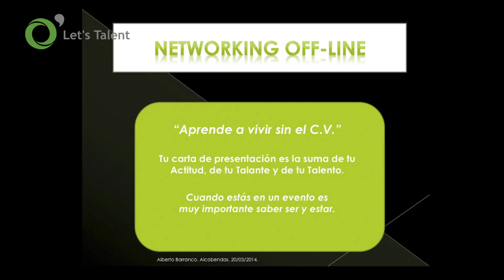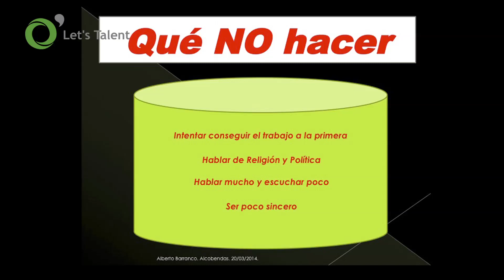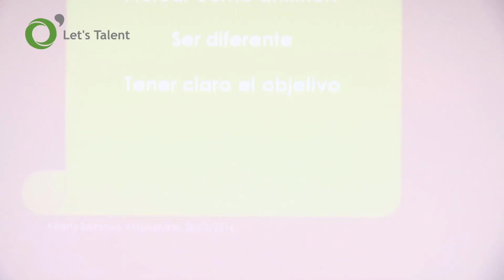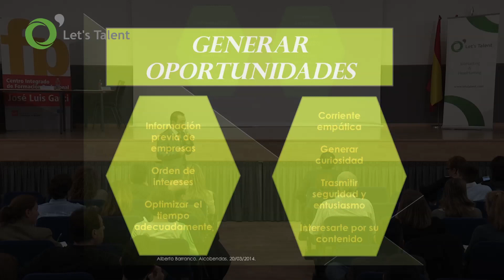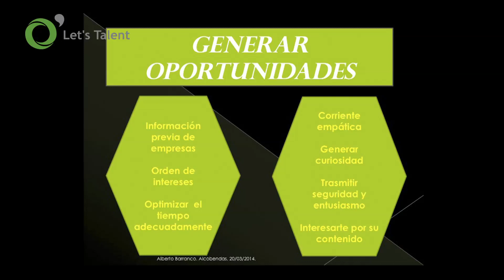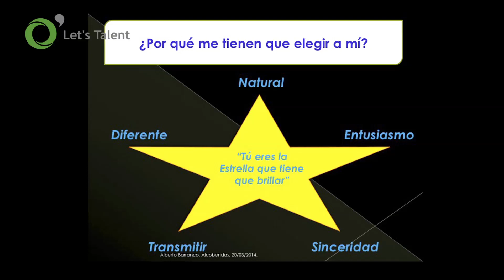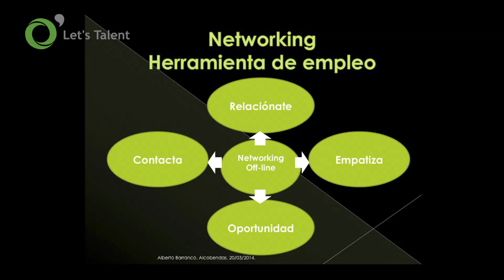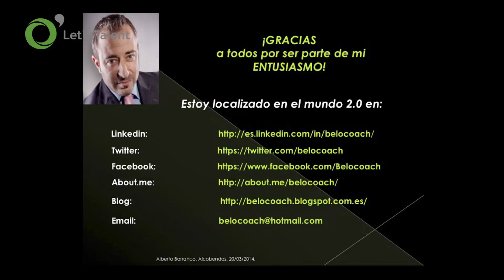Alberto Barranco Cómo aprovechar el Networking Offline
Conferencia de Alberto Barranco,
Life Coaching & Business Manager
¿Qué hacer y qué no hacer en los eventos presenciales de Networking?
¿Cómo sacarles el máximo partido para aumentar mi empleabilidad?
¿Por qué me tienen que elegir a mi?